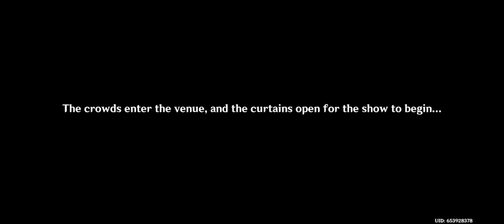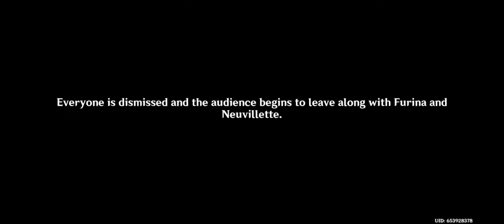fontaine archon quest || Part 3 || play through || act one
sorry, no intro or outtro, but I wanted to make it extra long for you guys. I hope you enjoy the play through.

sorry about not editing 🥺🙏🏻